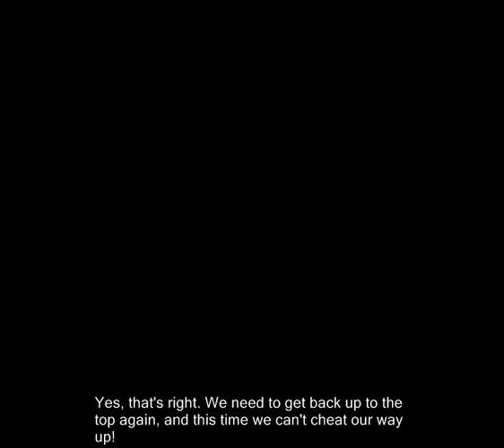10-1: Click Clock Wood!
🎵 2022 commentary 🎵

this video was made around the same time i started getting fanart. most popular LP threads would get some stuff like this so it wasn't unique or anything, but honestly it blew me away. that a project i started on an impulse and didn't expect any major audience for could get people so interested that they could make fan art? and fan music, and fan other stuff probably? very flattering! if you go to the LP archive you can find most of it hosted there

my favourite was not actually fanart for my thread however. kinda adjacent i guess. one of my best friends at the time Robin commissioned KC Green to make me a custom comic, and i'm pretty sure the prompt was just 'anything banjo-kazooie related'. so we got this

i had a framed copy on my house for years lmao, fucking love it. KC Green is like my favourite comic artist even to this day. pretty sure he followed the thread, i remember seeing him post a few times. love that guy, what a class act.

🎵 Links & Information 🎵